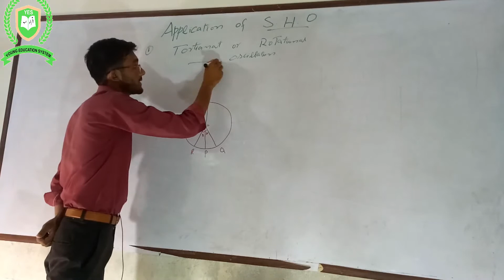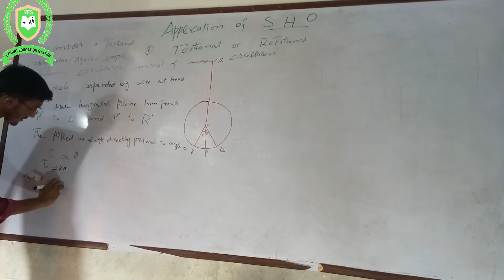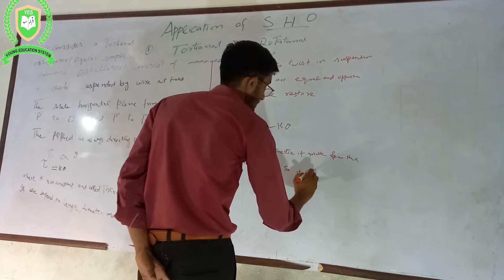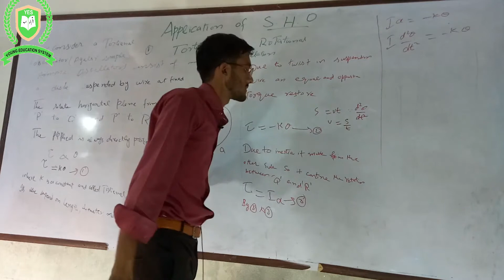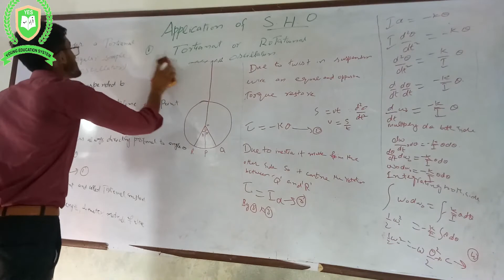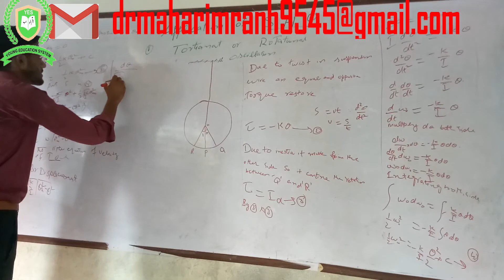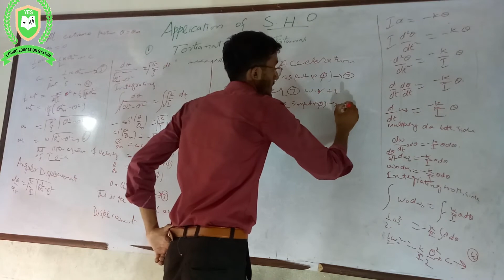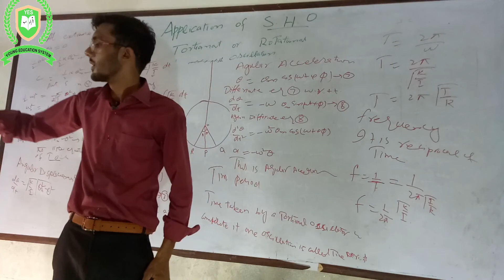Tortional Oscillator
A-O-A!

In this videos we provide lecture about torsional oscillator